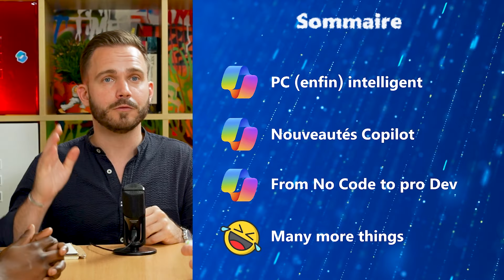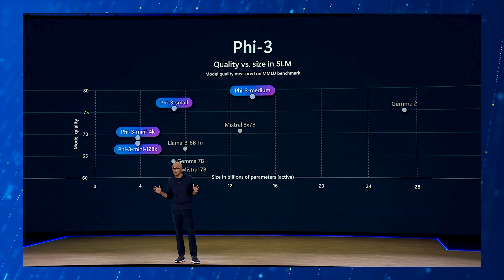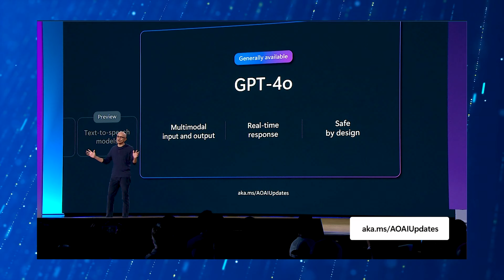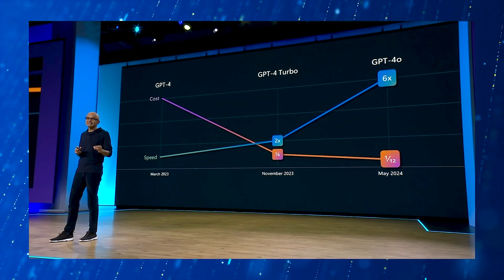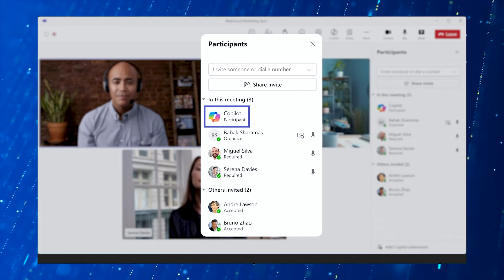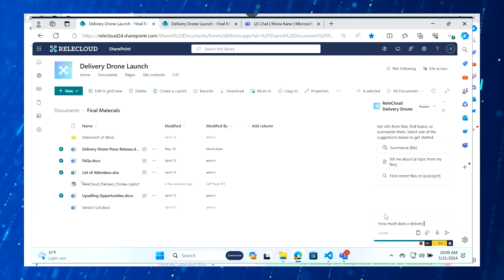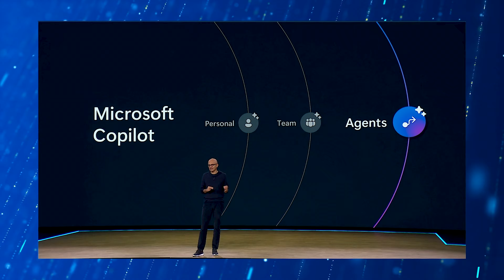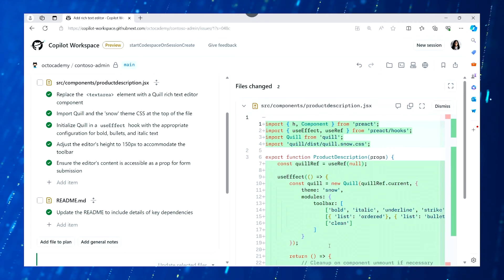RECAP BUILD 2024 : LES GROSSES ANNONCES de Microsoft (GPT-4o, Copilot+ PC, Github, Azure, Meta...)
Épisode spécial Microsoft Build 2024, Les Têtes Dans Le Cloud vous proposent leurs retours à chaud sur les dernières nouveautés annoncées lors de cet évènement de Microsoft présenté par Satya Nadella (PDG Microsoft). Pour rappel, la build, c'est l'événement annuel de Microsoft où sont annoncées toutes les dernières innovations de la firme pour le grand public et les entreprises. Comme l'année dernière, une pléthore de nouvelles fonctionnalités autour de l'IA et de leur partenariat avec OpenAI, les créateurs de ChatGPT.

Au programme de cette émission récapitulative :
    💻 Des PC (enfin) Intelligent avec l'arrivée de Copilot+ PC
    🧠 Les dernières nouveautés Copilot (arrivée de GPT-4o, Copilot dans Teams)
    🧰 From No Code to Pro Dev (Copilot developpe tout pour vous, il ne reste plus qu'à valider?)
    😮 Many More Things (Azure, Github, Extensions...)

Les Têtes Dans Le Cloud c'est une émission de passionnés sur l'actualité tech, fortement influencée par l'écosystème Microsoft, mais pas que !

00:00:00 Intro
00:01:05 Sommaire
00:02:35 Copilot+ PC, les SLM personnel
00:16:40 Les nouveautés Copilot
00:32:03 Copilot, le Pro Dev
00:58:37 Les Petites news intéressantes
01:11:15 outro